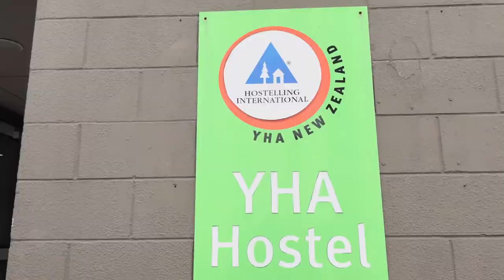A STROLL IN AUCKLAND - day 01 - North Island, New Zealand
Before our New Zealand trip around the North Island, I thought I would start videoing my holidays. Maybe not the greatest idea after reviewing the footage but it’s too late now, I’m already back home. Sometimes I’d forget to record and other times I’d record things that were maybe not necessary. I quickly realised that filming on the go can be quite difficult. Nonetheless it was an experience that I will continue and try to improve upon. Well, I definitely have to improve. You’ll know what I mean if you decided to watch the video.
Now the video is very basic. There’s no narration or voice-over. That’s partly due to me not being comfortable in front of a camera and the other is, it would have taken me many takes before I would be happy with what I had to express. I’m hoping that will change as I try to improve my videos. The video starts at the backpackers place where we stayed our first night in Auckland. Yes, the video doesn’t start at the airport. I was so excited about the trip and getting to Auckland that I’d forgotten to even take out my phone out of my pocket. By the time we settle in our room it was nearing 6:30 pm. We decided to stroll down Queen Street to the waterfront. Along the way we stopped at Aotea Square for a quick photo of the beautiful arched sculpture. Mistake on my part, I used it for the thumbnail of this video but didn’t include it in the video. A reminder for next time. Then we walked through the night market where we stumbled upon a french patisserie. Once on the waterfront near Viaduct Basin, we settled for dinner at a wonderful restaurant called Frida Cocina Mexicana & Tequila Bar. A must if you’re ever there. We then strolled back up Queen Street to our room.
For those of you who are interested, everything was recorded with FiLMiC Pro on my iPhone and edited with LumaFusion on my iPad. They were the most recommended applications I found for filming and editing on mobile devices. Though I’m still in the learning curve, I really like the use of both of these apps. I didn’t have a gimble so the footage is quite (very) jumpy. Sorry about that.
If you haven’t been tortured enough, stay tune for my next video where we head up to Kerikeri.